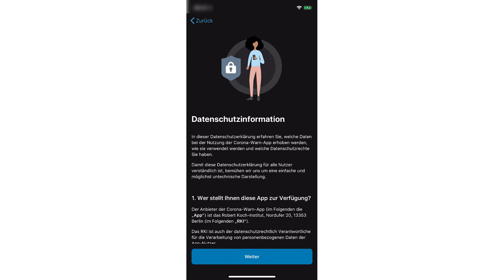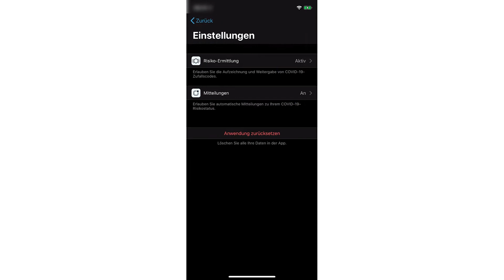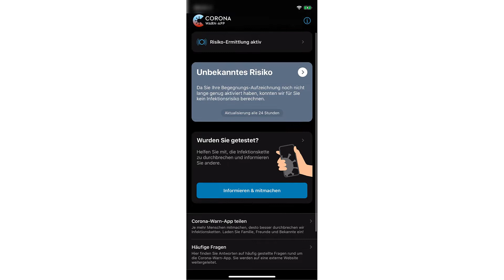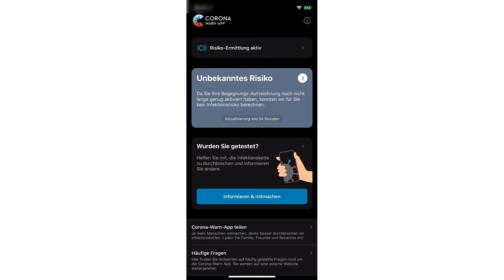Corona und seine Folgen – Antworten & Tipps, Folge 37 zur deutschen Corona-Warn-App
Am heutigen 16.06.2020 hat die Bundesregierung die Deutsche Corona-Warn-App vorgestellt, die seit Mitternacht kostenfrei downloadbar ist.

Unser Rechtsanwalt Thomas Reimann ermöglicht uns einen kleinen Einblick in die App und erklärt die wesentlichen Funktionen. Zudem setzt er sich mit der Sicherheit der App und sich daraus ergebenden datenschutzrechtlichen Problemen auseinander.

Herzliche Grüße
Ihre Menschen der beratergruppe:Leistungen

Alle Folgen unserer Serie "Corona und seine Folgen -Antworten und Tipps" finden Sie auf unserer Homepage in den "Kanzleinews":